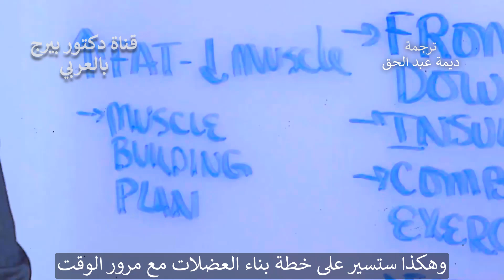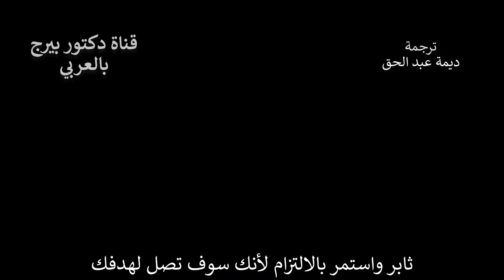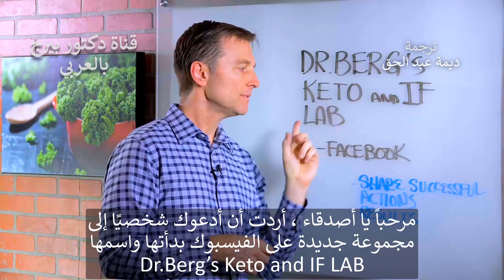نصيحتي لدهون منطقة الارداف | دكتور بيرج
يتحدث الدكتور بيرج عن سبب بطئ انقاص الوزن في الجزء السفلي من جسمك مقارنة بالجزء العلوي من الجسم. وكذلك يذكر المدة التي عليك توقعها للحصول على نتائج.
وذلك لأن الأنسولين يميل إلى التسبب في تخزين الدهون في الجزء الأوسط أكثر من أي مكان آخر.
سيتعين عليك إضافة تمرين للتعامل مع الجزء السفلي من جسمك لأن نسبة العضلات إلى الدهون مختلة.
هذا يعني أنك لا تملك كمية العضلات التي تحتاجها.
 قد يستغرق هذا بعض الوقت ، لكن إذا ركزت على ممارسة عضلات الجزء السفلي بشكل كبير ، فسيحدث ذلك
عليك أخذ المقاسات باستمرار وعدم الاعتماد على الميزان لوحده.

This channel is permitted by the original owner of the videos (Dr. Eric Berg).

All videos in this channel are for general informational purposes only.  they should not be used to self-diagnose and they are not a substitute for a medical exam, cure, treatment, diagnosis, and prescription or recommendation.

هذه القناة تعمل بإذن من الدكتور ايرك بيرج